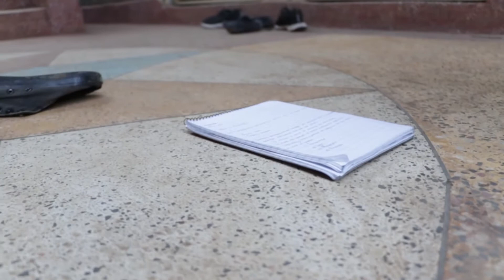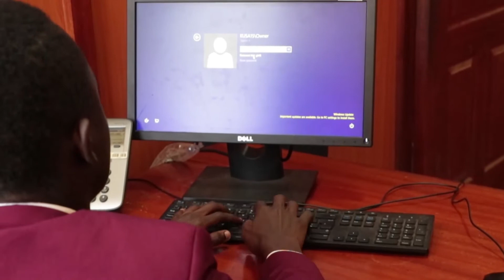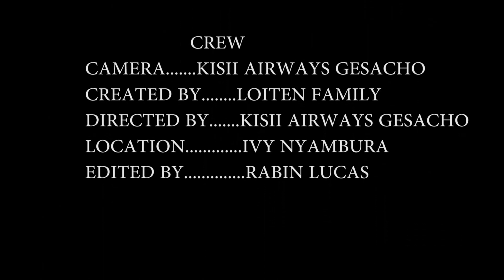BEST KENYAN MOVIES -(FULL) I AM SORRY KENYAN SHORT FILM